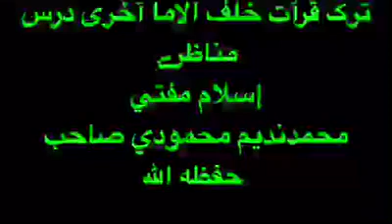Masala Tark e Qirat khalf al Imam